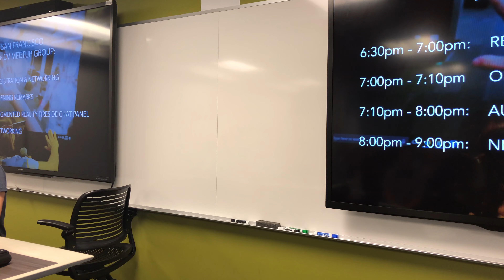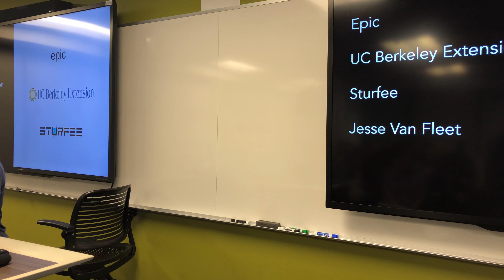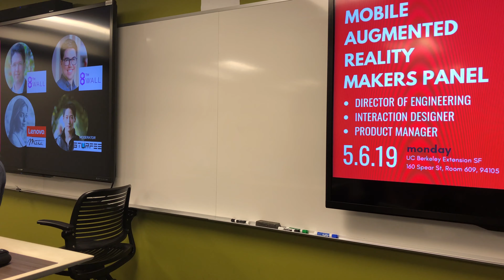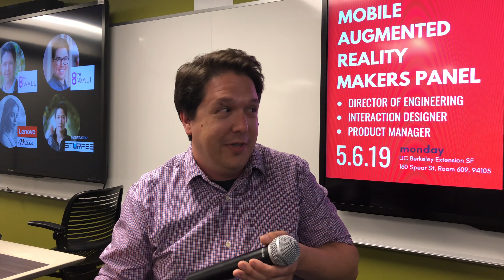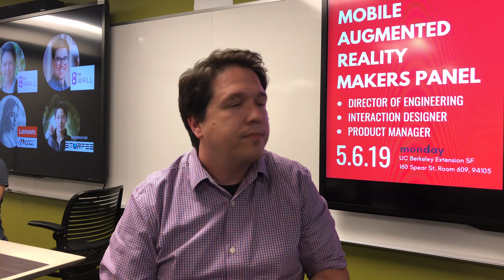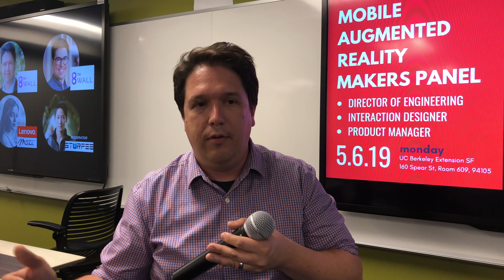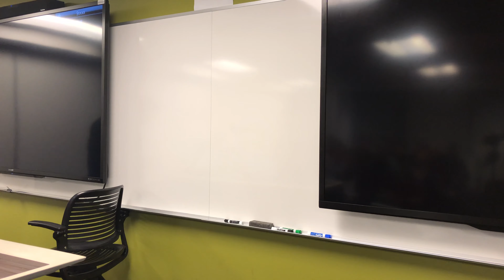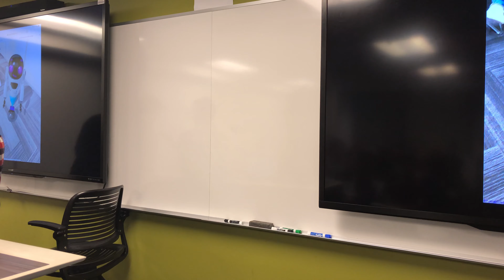Mobile Augmented Reality Makers Panel (Speaker View) with 8th Wall and Lenovo/Meta